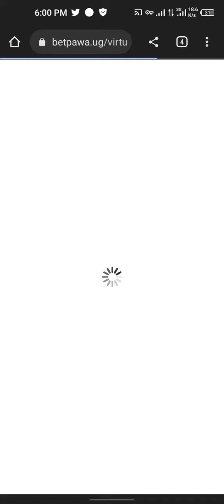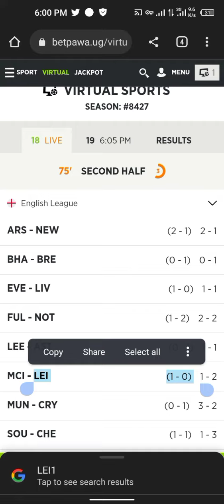Betpawa Virtual| Software Update